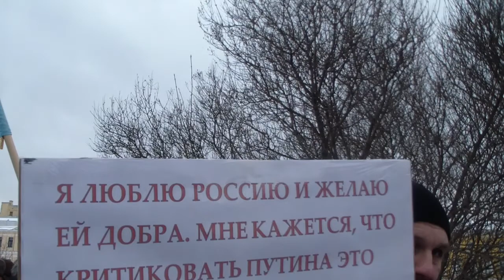27.02.16. Митинг памяти Бориса Немцова.